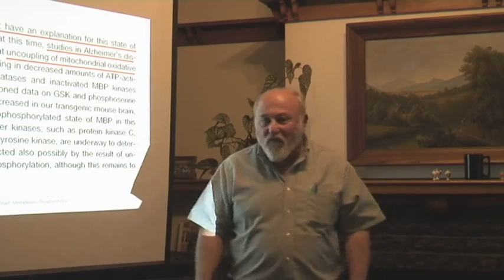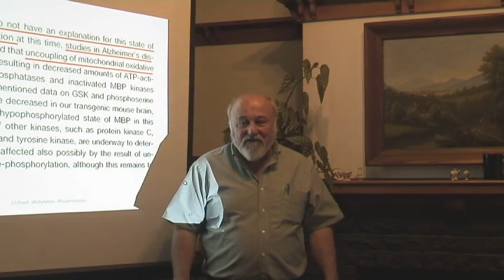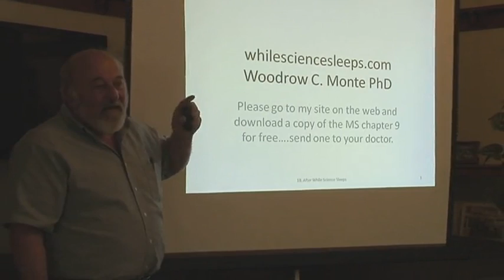Multiple Sclerosis - End of Story !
for the truth about Multiple Sclerosis. 25 years plus of research shows the real culprit for this so called disease. Methanol Poisoning and the insidious growth of diseases of civilization caused mainly by Aspartame. For anyone planning a pregnancy please download for free Chapter 12 of Dr. Monte's book. 'While Science Sleeps'